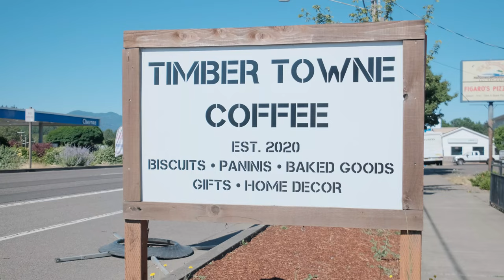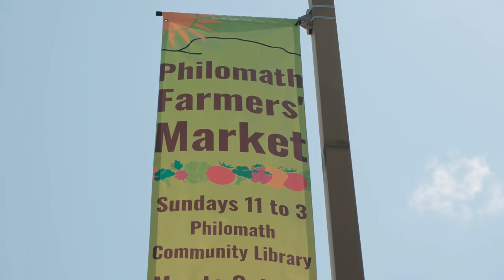405 31st ST Philomath OR AGT Updated